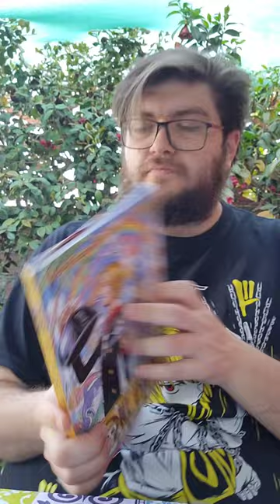Receta 1 One Piece - Arroz frito